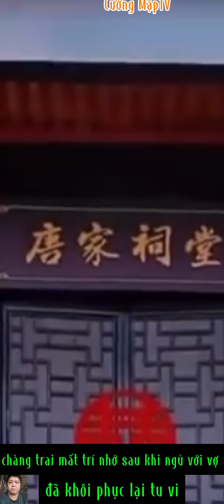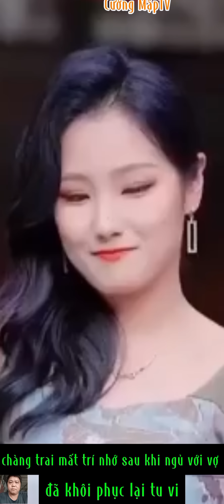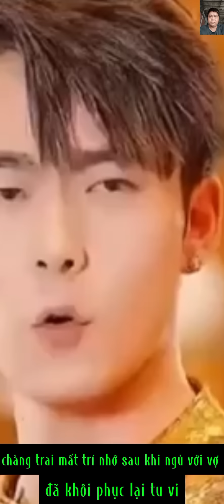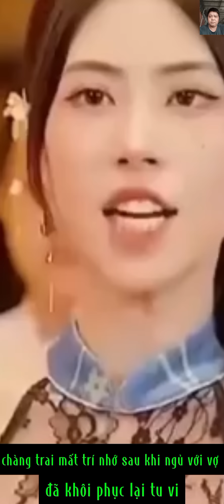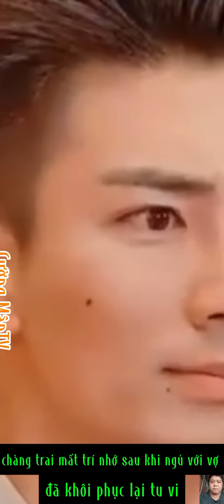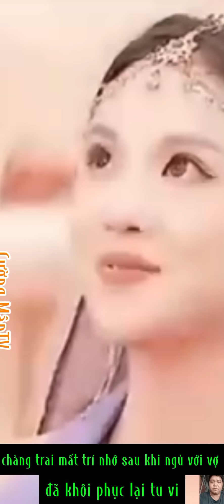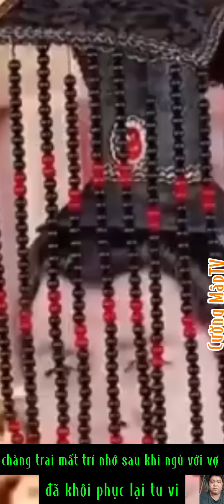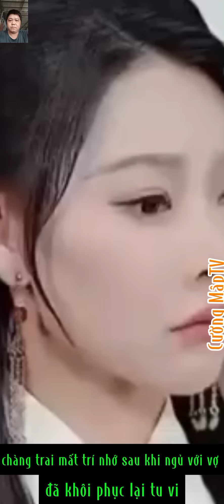chàng trai mất trí sao khi ngủ với vợ liền hồi phục trí nhớ và tu vi thần chủ, trọn bộ, Cường MậpTV.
chàng trai mất trí sao khi ngủ với vợ liền hồi phục trí nhớ và tu vi thần chủ, trọn bộ, Cường MậpTV. Chào cả nhà đã đến với kênh cường mậptv, hôm nay mình sẽ giới thiệu cho cả nhà một bộ phim kiếm hiệp siêu hay mời cả nhà đón xem video của mình nha.